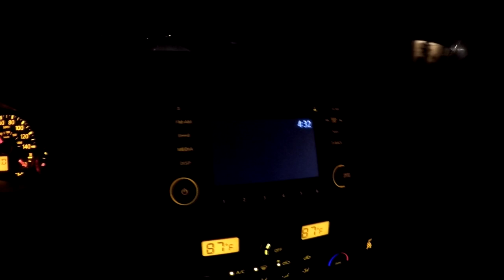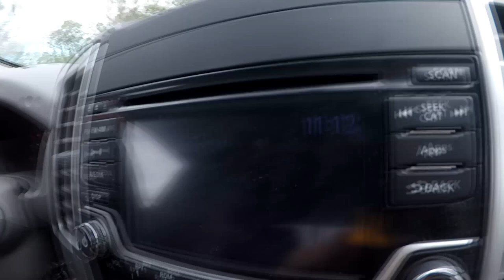Phowler Prowler 18hp Surface Drive-Ride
Thx Turk and Robbie